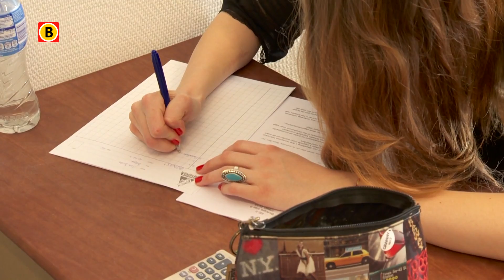Spieken 2.0: scholen in Brabant zoeken manieren om smartphones en smartwatches uit de klas te houden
Middelbare scholen worstelen met moderne vormen van spieken. Dat blijkt uit een enquete van Omroep Brabant onder middelbare scholen in onze provincie. In totaal deden 62 scholen mee aan het onderzoek. Vrijwel allemaal zijn ze druk op zoek naar manieren om de smartphone en zelfs de smartwatch te verbannen uit het toetslokaal.